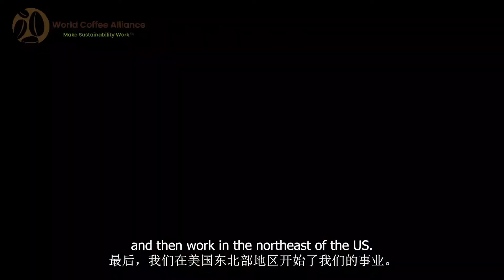Man of the Hour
This segment covers conversation with CxOs of coffee companies whose passions and inspirations are exemplified in their determination to deliver innovative and sustainable coffee products and services.